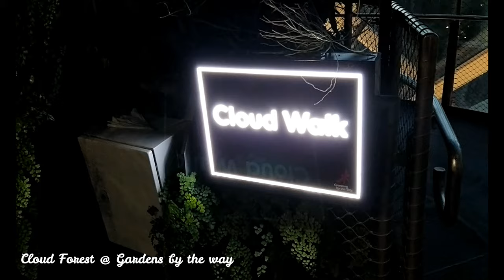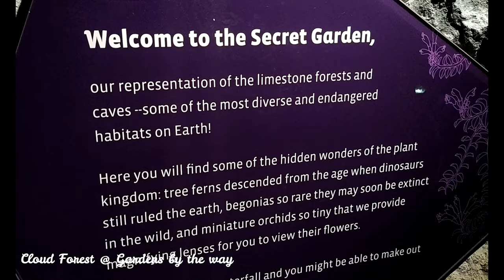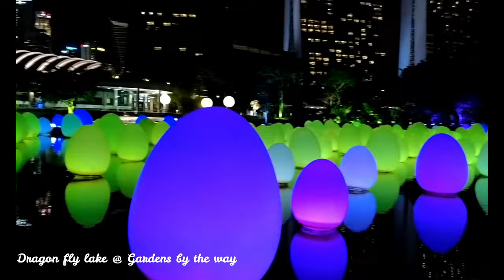Singapore's Gardens by the way (Cloud forest, flower dome, dragonfly lake, garden rhapsody)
Complete tour of Singapore's Garden by the way starting with cloud forest. It is a misterious world veiled in mist. Here you will find diverse vegetation and hidden floral gems. Next will be flower dome,  inside is replica of cool dry Mediterranean climate. you will fing flowers from various parts of the world like South Africa, Central Chile etc. it is world's largest flower conservatory.

Next part of video will take you to dragon fly lake at Gardens by the Bay where sight of 334 large inflated egg-shaped lights floating on the lake will surely amaze you. When people touch the oval structures perched on the lake's boardwalk, the lights change colours and each egg emits a musical note depending on its colour.
Finally, video will conclude with garden rhapsody (light and sound show) and amazing view of supertree observatory and OCBC